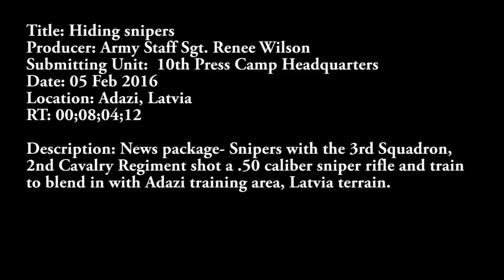US Army Cavalry Snipers Training 2016 (LATVIA)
Snipers with the 3rd Squadron,
2nd Cavalry Regiment shot a .50 caliber sniper rifle and train to blend in with Adazi training area, Latvia terrain.

Snipers may use .50 caliber rifles for several reasons. One of the primary reasons is the caliber's ability to deliver high levels of kinetic energy at long ranges. This makes the .50 caliber an effective round for taking out targets at extreme distances, including vehicles and other equipment.

Another advantage of the .50 caliber is its penetration capabilities. The round is able to penetrate through barriers such as thick walls, concrete, and armored vehicles, making it a highly effective round in urban and other hard-target environments.

In addition, the .50 caliber is also able to provide a high degree of accuracy and precision, even at long ranges. This is due in part to the round's design, which reduces the amount of drag and wind resistance that the bullet experiences during flight.

Finally, the .50 caliber is also well-suited for use in a variety of different weather conditions. Because the round is relatively heavy, it is less susceptible to the effects of wind and other environmental factors than lighter rounds.

Overall, the .50 caliber is a highly effective round for use by snipers in a variety of different scenarios, particularly those requiring long-range accuracy, penetration capabilities, and the ability to perform in adverse weather conditions.